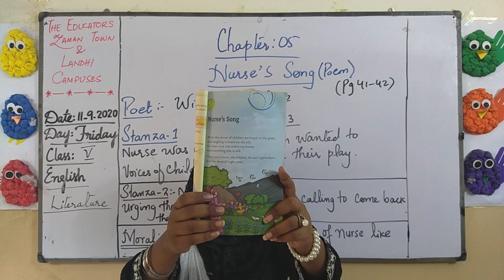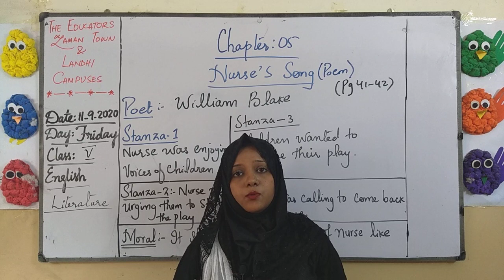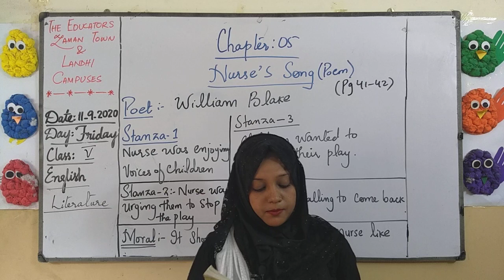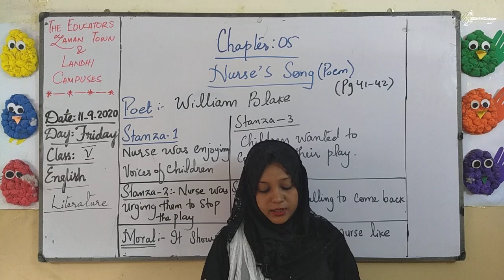Class 5 Eng Lang 11 02 2020